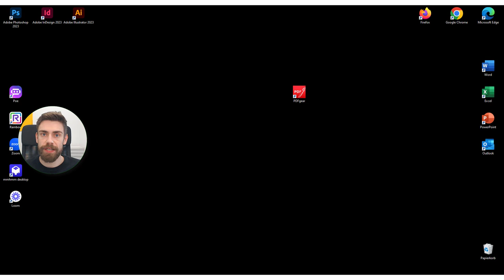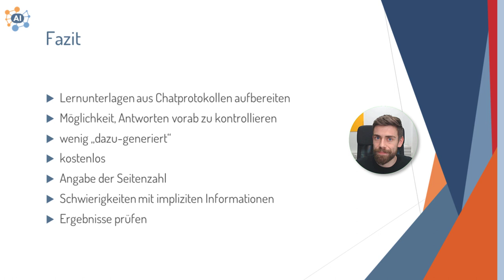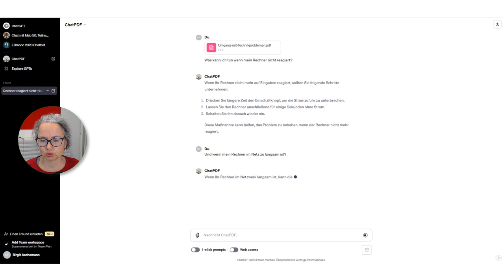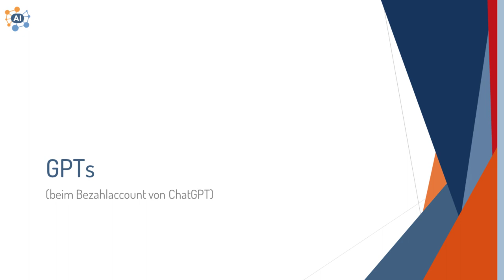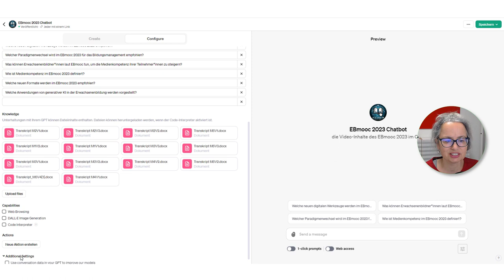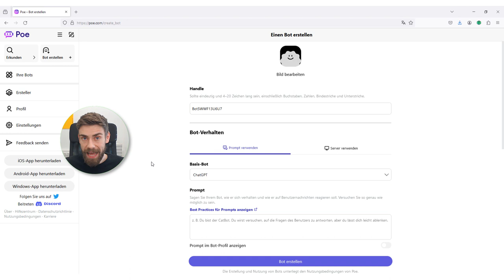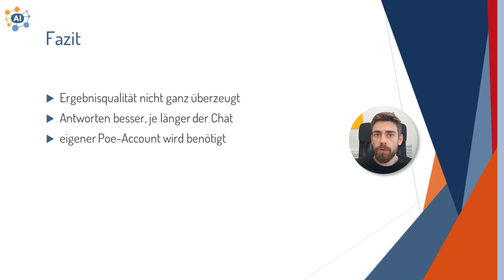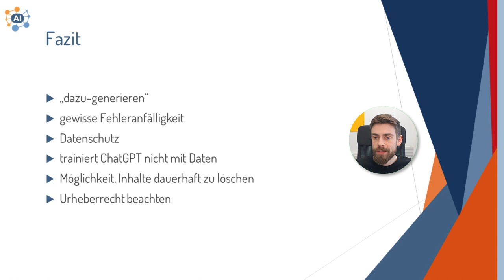Lernunterlagen bereitstellen mit KI-Tools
In der ersten Einheit der KI-Serie geht es um ausgewählte KI-Tools, mit denen es möglich ist, Lernunterlagen aufzubereiten und Lernenden zur Verfügung zu stellen.

Inhalte des Videos:
0:10 Lernunterlagen bereitstellen mit KI-Tools
1:33 PDFgear
2:55 Fazit PDFgear
3:56 ChatPDF (von Promptboom)
9:01 GPTs
13:40 Poe
16:00 Fazit Poe
16:35 ChatPDF (von ChatPDF GmbH)
18:30 Fazit ChatPDF
19:15 Abschluss